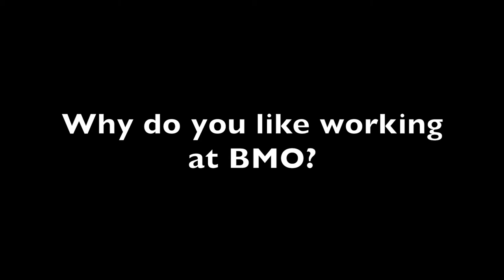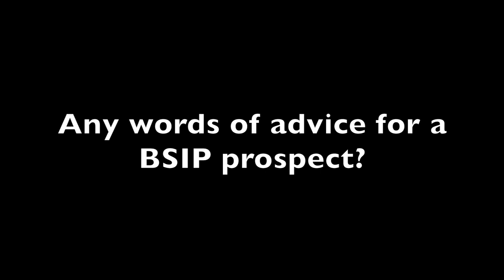BMO VLOG Group 15